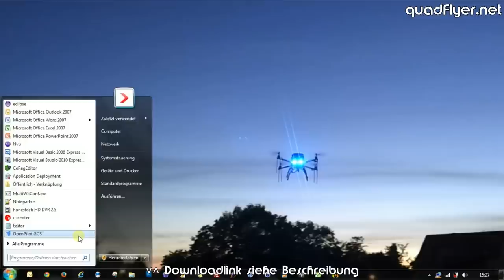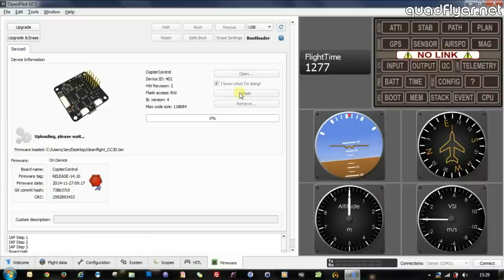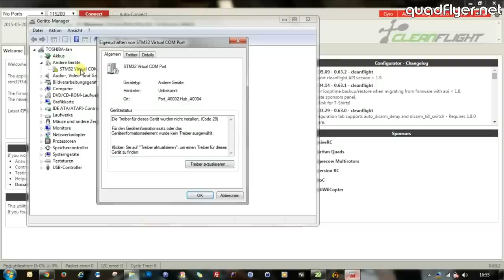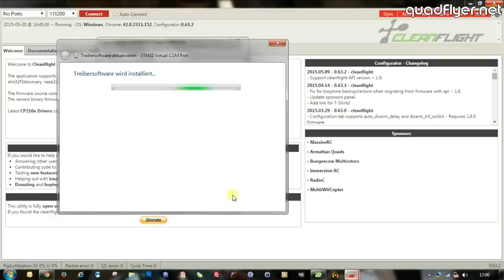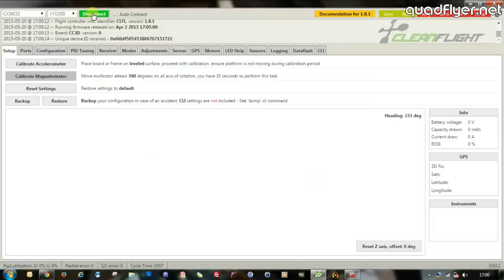CC3D Atom Mini - Cleanflight Setup/Install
__--- komplette Beschreibung ---__

__--- CC3D Atom Mini ---__